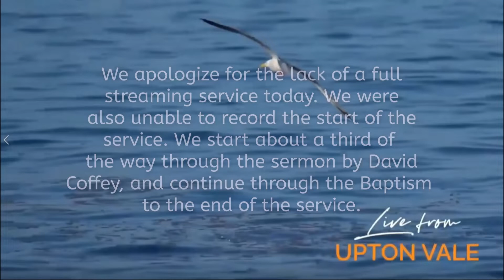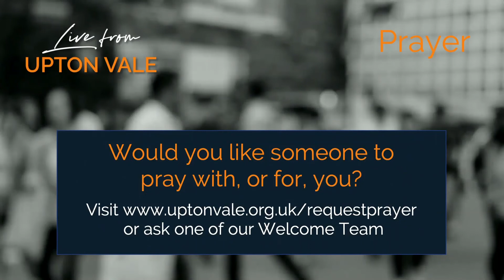31 Oct 2021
Sunday Morning Service 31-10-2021 which was unable to be streamed live for technical reasons. Part recording only.